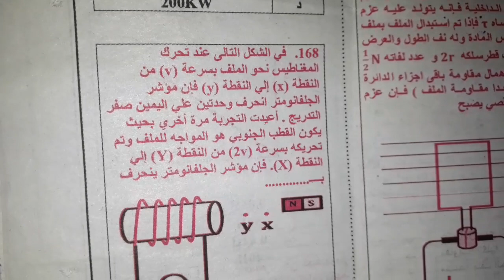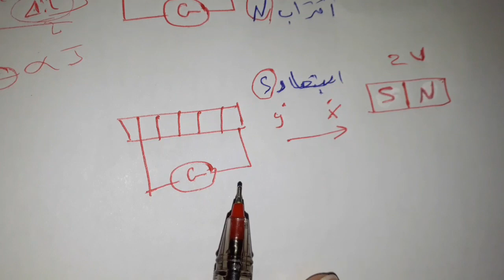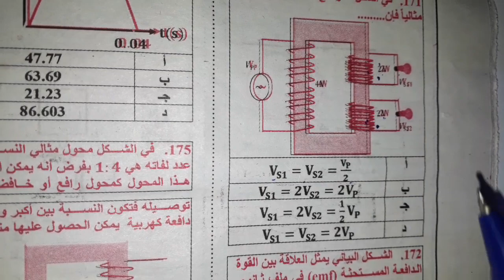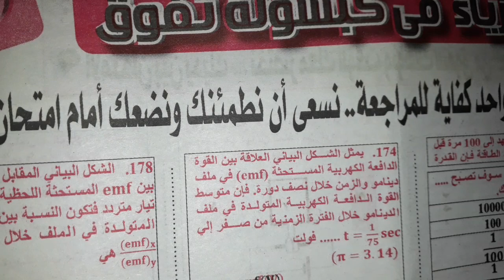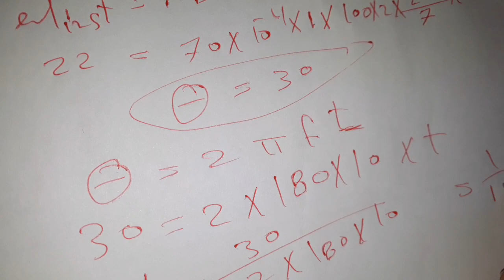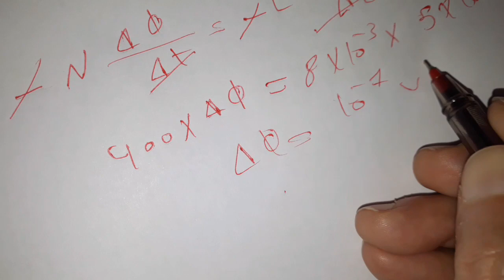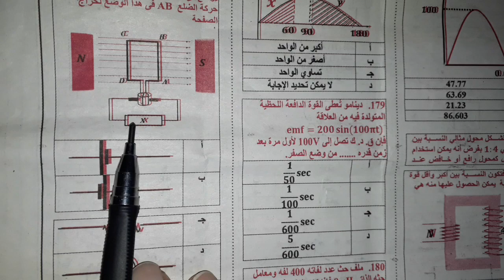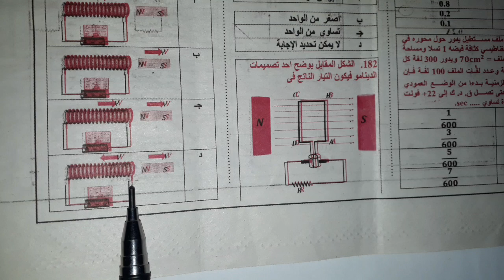الجزء العاشر من حل جريده الجمهوريه لامتحانات الثانوية العامة في الفيزياء